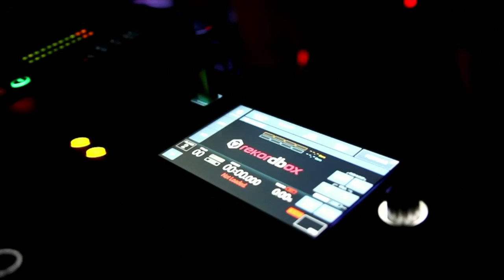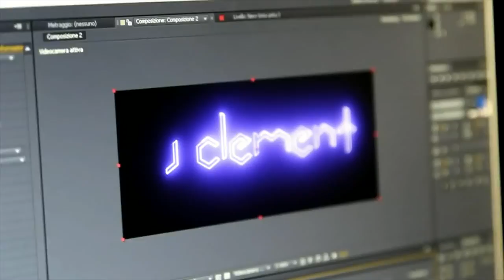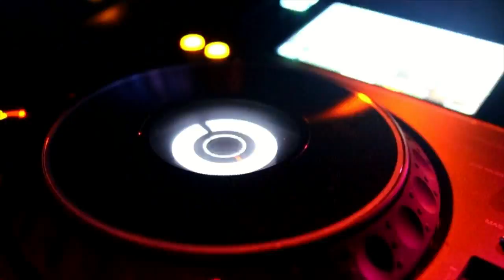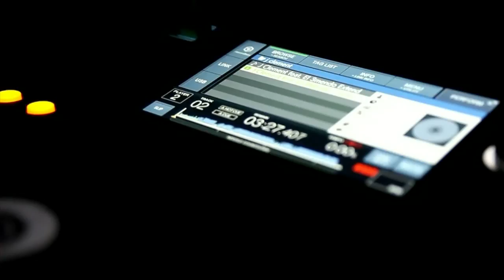J CLEMENT feat. El 3mendo - Sonria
Download your copy on iTunes!